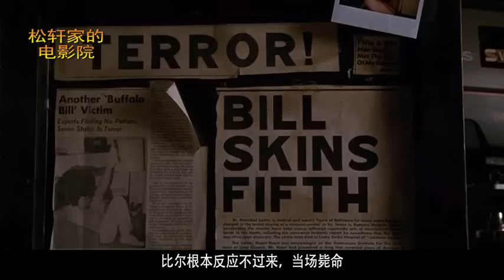几分钟看完经典惊悚片《沉默的羔羊》，汉尼拔，优雅的食人魔